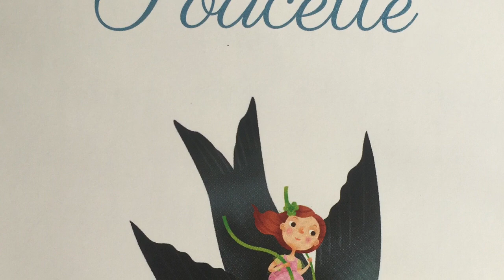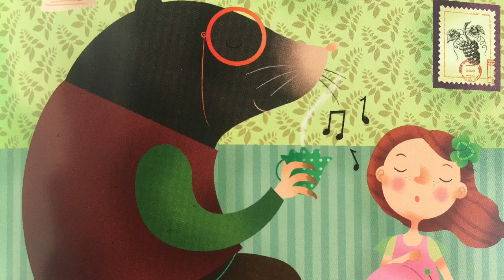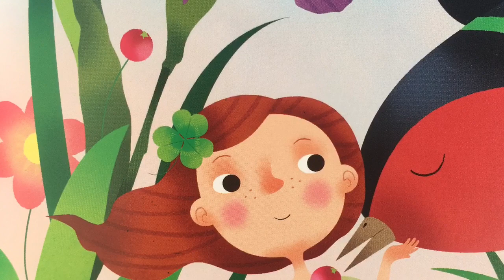Poucette (Conte Andersen version courte) / Lecture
Lecture de la version issue du livre "Les plus beaux contes illustrés d'Andersen", édition Fleurus.